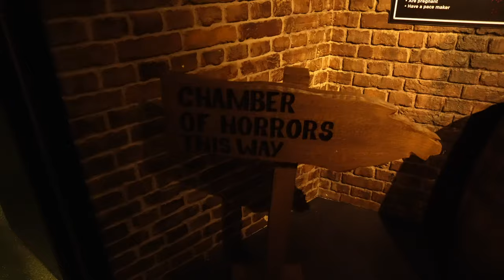Hanno Spostato il Volo di Madame Tussauds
HI HI People of Youtube! Finalmente siamo riusciti a visitare Madame Tussauds l'ultimo giorno prima della nostra partenza! Ma ovviamente, non possono mancare gli imprevisti in questi viaggi... Ma potrebbe andare peggio, potrebbe piovere.